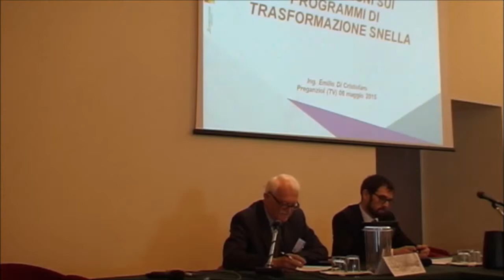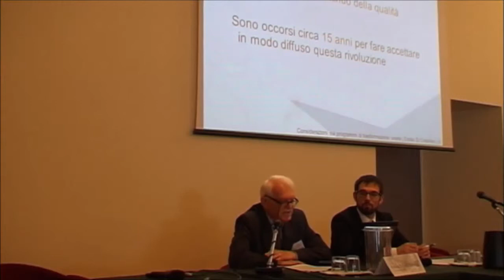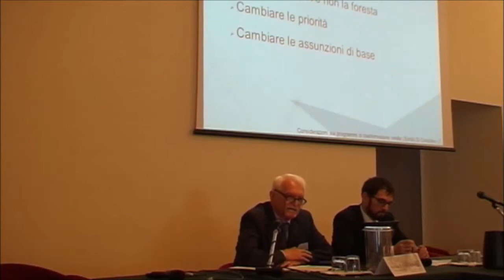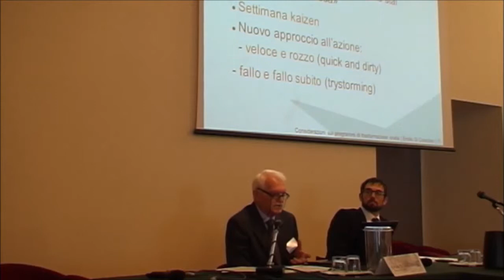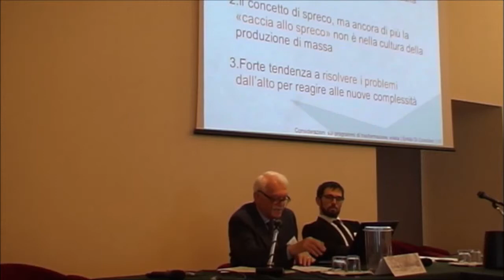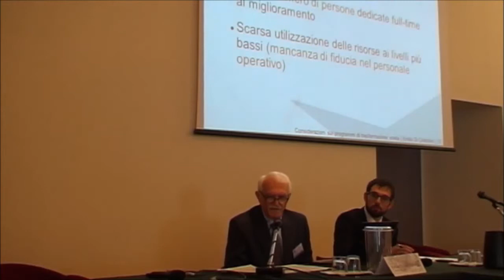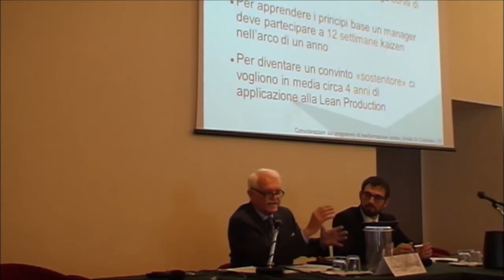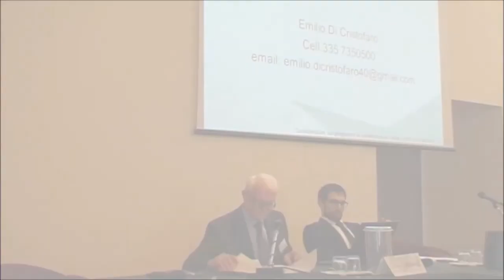Emilio Di Cristofaro - May the 6th 2015 - Italian Lean Managers Society (AILM)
Associazione Italiana Lean Managers AILM - Conferenza del 6 maggio 2015 a Preganziol (Treviso) - TREVISO2015